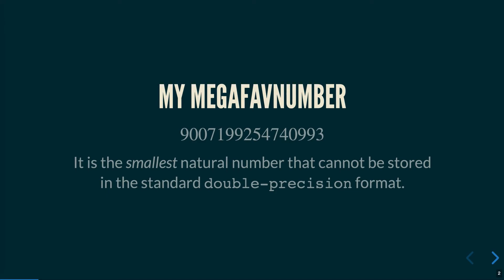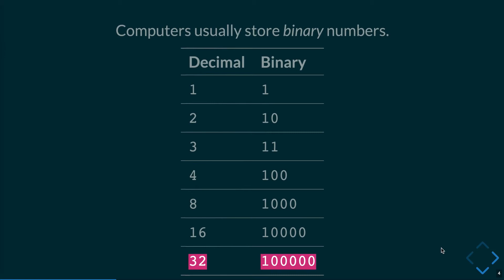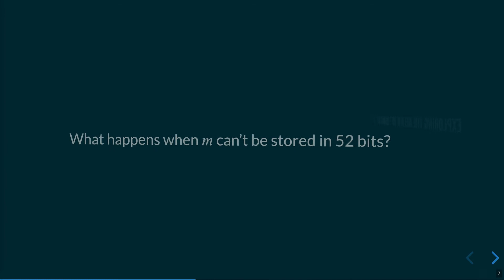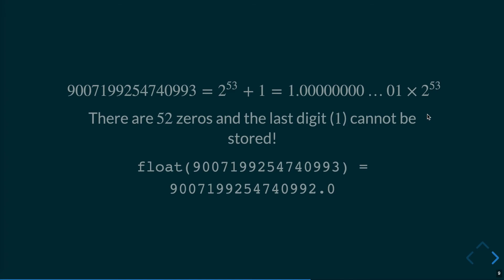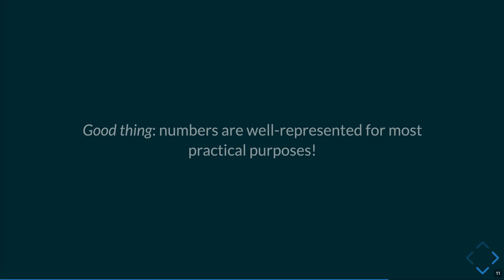Some quirks of computing - MegaFavNumbers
This video is about IEEE's binary64 format and some quirks of finite precision arithmetic on computers.

The video is a response to the MegaFavNumbers challenge by the YouTube maths community.